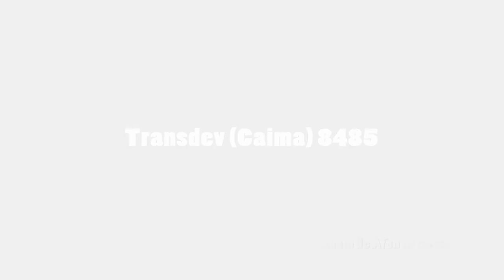Transdev 8485 (audio recording - collab)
PT: Viagem no número 8485 da Transdev (Caima) na carreira para o Porto, de S. João da Madeira (gravação de áudio). Foto da autoria do Luís Gonçalves, com permissão e créditos garantidos. Um grande agradecimento ao meu grande amigo Afonso Costa pelo áudio gravado da viatura, e pela colaboração. Créditos e permissão garantidos!

Características:
Empresa: Transdev Portugal (Caima)
Número de frota: 8485
Marca: Mercedes-Benz
Modelo: OC500RF
Carroçaria: Irmãos Mota Atomic MK IIIm
Chassis: Mercedes-Benz OM457hla
Caixa: manual
Ano: 2010

ENG: Journey on bus number 8485 from Transdev (Caima) on bus service to Porto, from S. João da Madeira (audio recording). Photo from the authory of Luís Gonçalves, with permission and credits granted. Big thank you to my good friend Afonso Costa for recorded audio, and for the collaboration. Credits and permission granted!

Specifications:
Corporation: Transdev Portugal (Caima)
Fleet number: 8485
Engine: Mercedes-Benz
Model: OC500RF
Bodywork: Irmãos Mota Atomic MK IIIm
Chassis: Mercedes-Benz OM457hla
Gearbox: manual
Year: 2010

03/2022